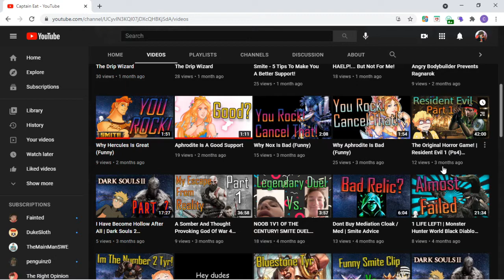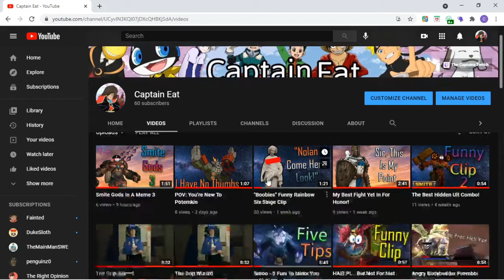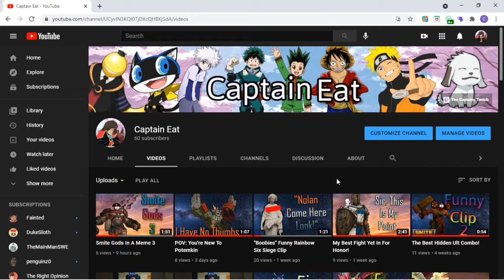Minecraft Caves & Cliffs With Crew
Im Glad You Are Here.

Minecraft is really quite therapeutic.